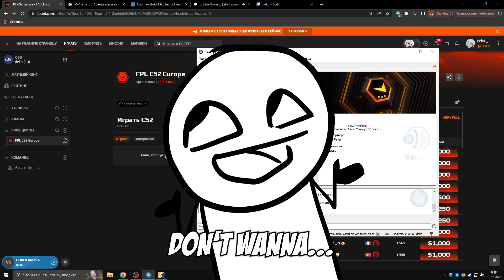CS Adventures: deko funny moments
A new adventure with deko from Aurora. Enjoy ❤️

Credit:
➡️ Courtesy of deko